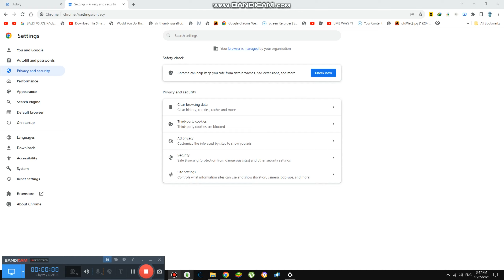Welcome to 6,600th Video Everyone {6,600}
Thank you so much for 6.6K videos of my channel, So, Special thanks to you
We will bring special food for my friends and my family, and it was amazing
next up is 6.6K 6,666 videos pretty soon, We will get there really soon now
We will also pray for David Jelona while he is in heaven forever, he be rested
we just cant believe santa died few weeks ago now, now he is rested forever
Thank you again for 6,600th videos and it is first milestone that David died